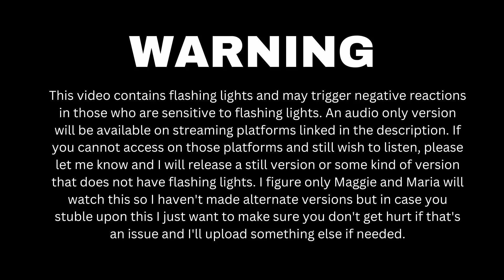Halsey, SUGA - Lilith (Diablo IV Anthem) [Rock Cover]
FLASHING LIGHTS WARNING. Stream audio only here:

It's on all the other main one's too but my distro company isn't great about getting links in my dashboard and I don't sub to all of them and all that.

Baldur's Gate 3 is better in every way, shape, and form - but Diablo IV got Halsey. The character creation song in BG3 might actually be better though. Play BG3, ditch Diablo 4 (screw Blizzard) - I just like this song.

I'm actually really surprised I haven't seen more heavy covers on this because when I heard it I felt like there was so much potential. Here's a visualizer for my cover of a heavier(ish) version of this song, mainly because I like the melody but it needed more changeups and wanted it to take the listener on a deeper journey. Anyways, I always fxks with Halsey so here you go.